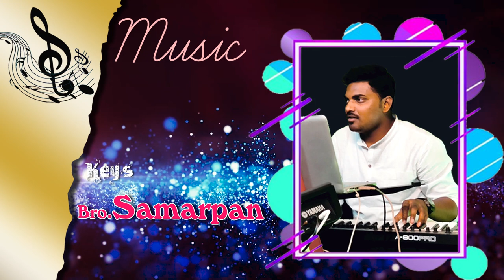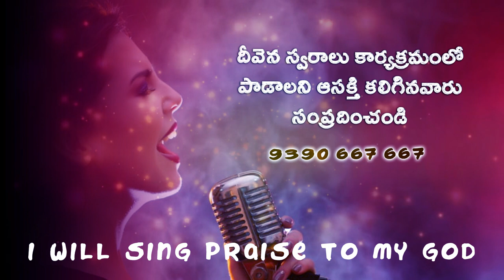నీ ప్రేమలో నుండి నన్ను ఎడబాపువారెవరు Sister.Saroja garu DeevenaSawaralu-46